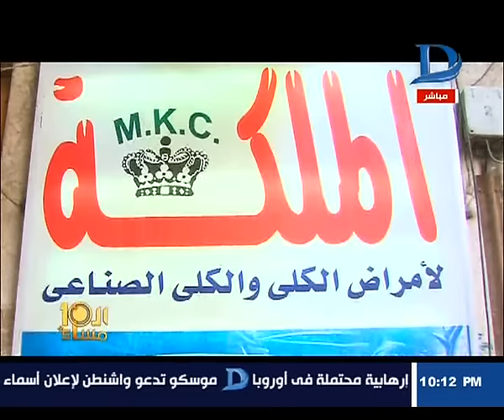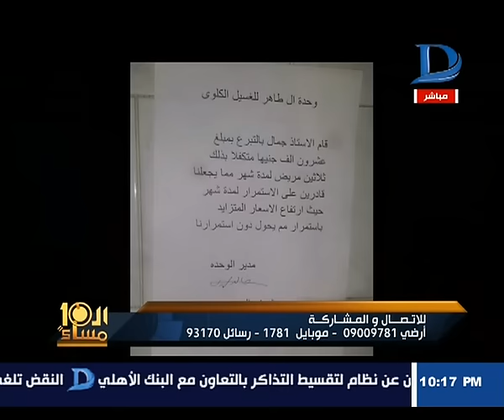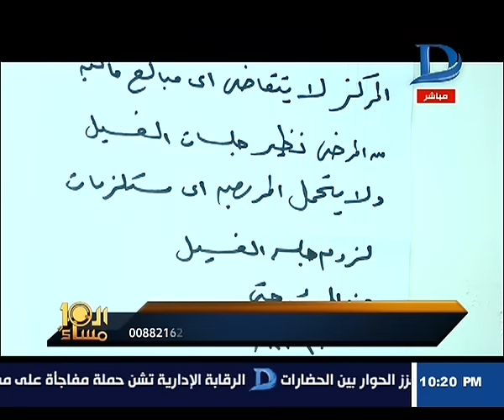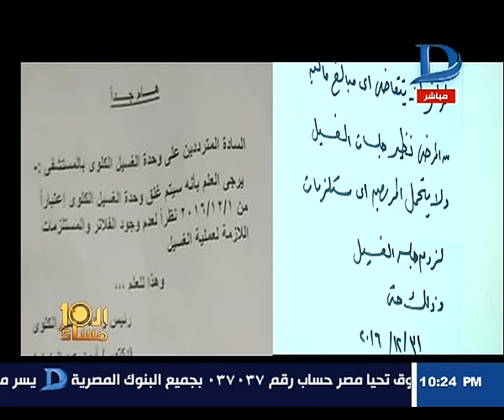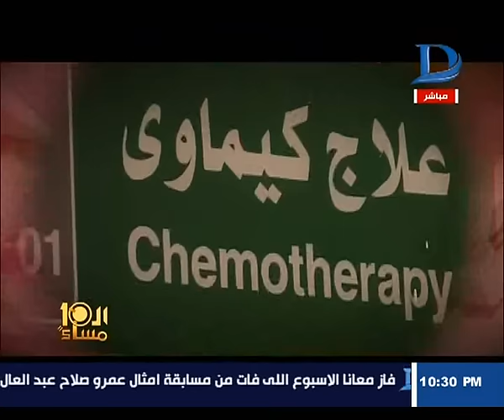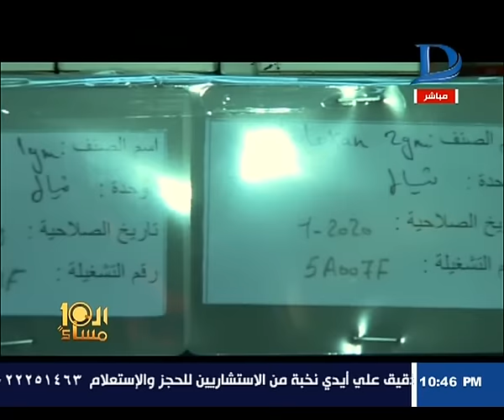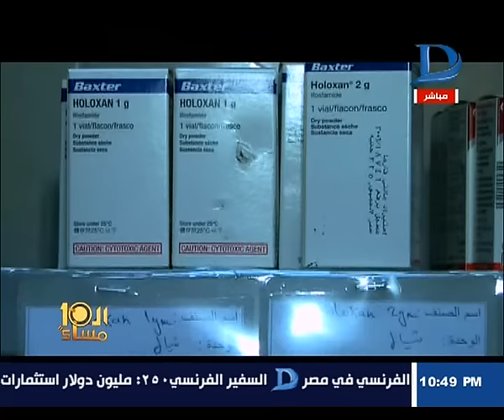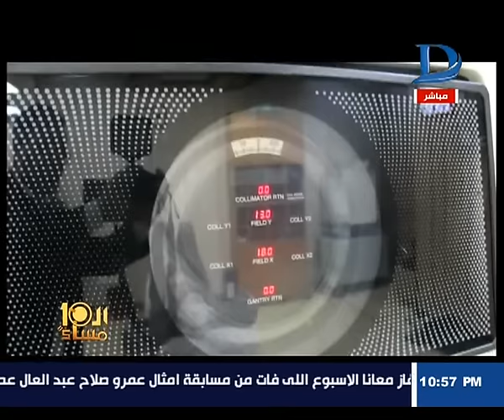العاشرة مساء| التكافل المجتمعي ينقذ مرضى الفشل الكلوي والسرطان بعد تخلي الحكومة عنهم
11843 أفقى

►Subscrip Now◄

►Follow us ◄